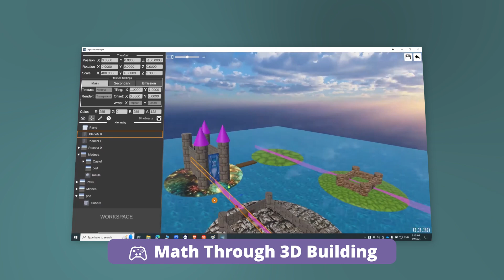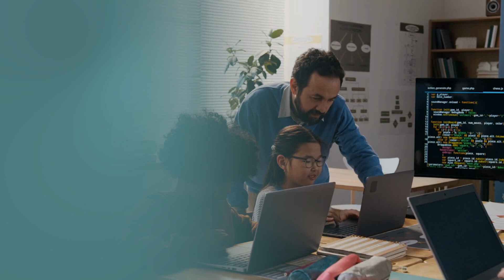Can Math Really Be a Superpower for Kids?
Discover a method where mathematics is engaging for children! Using a specialized application, kids build objects with mathematical operations and formulas. This method, created by Dr. Roxana Draganoiu, has been tested on over 500 children and backed by neurobiology research, making math truly fun!